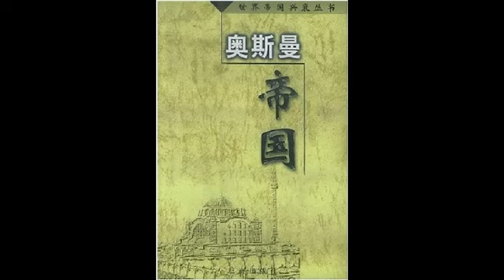奥斯曼帝国：04 攻陷君士坦丁堡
奥斯曼帝国，是土耳其人建立的多民族帝国，因创立者为奥斯曼一世而得名。统治者为起源于中亚突厥游牧部落的奥斯曼人，  穆罕默德二世时定都君士坦丁堡。 奥斯曼帝国位处东西文明交汇处，并掌握东西文明的陆上交通线达6个世纪之久。   伴随着向外扩张，促进了伊斯兰教在世界的第三次大传播。在15至19世纪成为伊斯兰世界的盟主。在其存在期间，不止一次实行伊斯兰化与现代化改革，使得东西文明的界限日趋模糊。